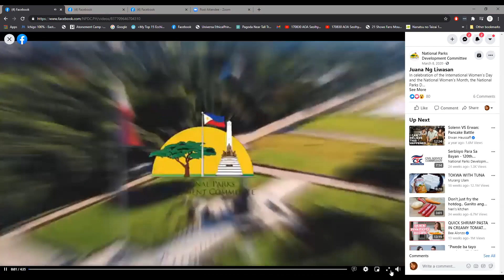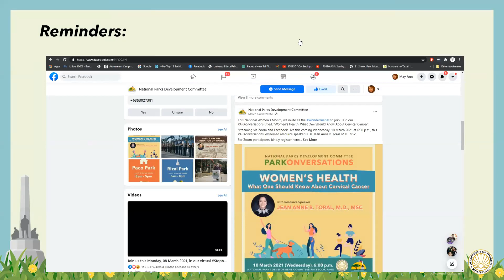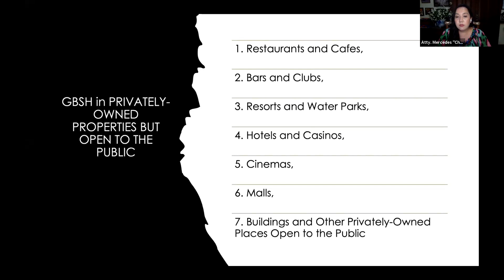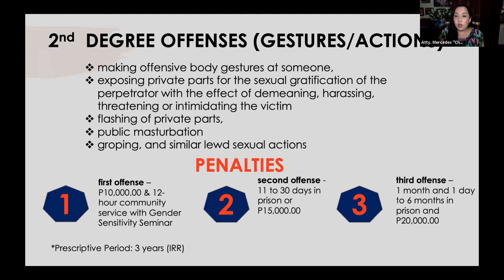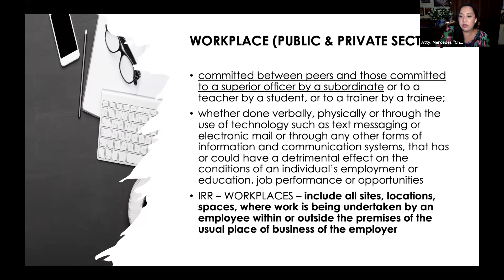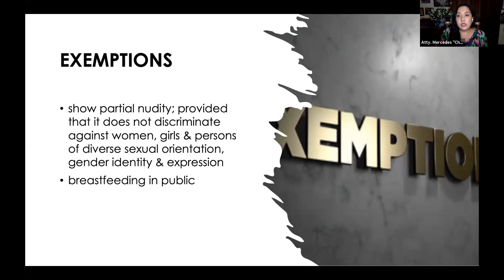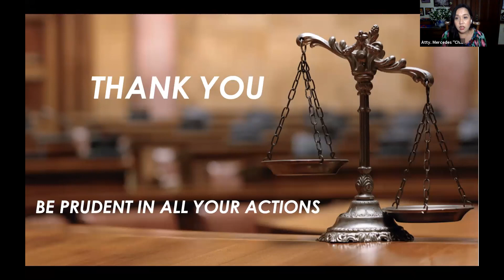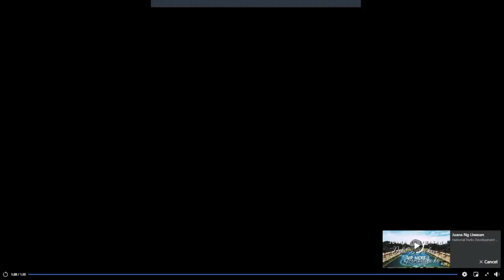𝐏𝐀𝐑𝐊𝐨𝐧𝐯𝐞𝐫𝐬𝐚𝐭𝐢𝐨𝐧𝐬: 𝐁𝐚𝐰𝐚𝐥 𝐚𝐧𝐠 𝐁𝐚𝐬𝐭𝐨𝐬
Date of Discussion: 17 March 2021
Guest/Resource Speaker: Atty. Mercedes "Cheding" K. Alvarez
Host/Moderator: May Ann Peacita

In celebration of National Women's Month, Atty. Alvarez discussed the salient points of the Republic Act 11313 or the "Safe Spaces Act".